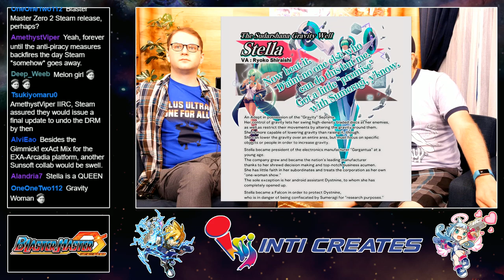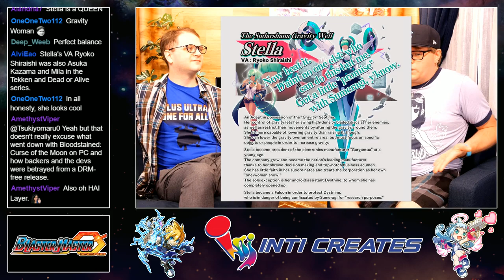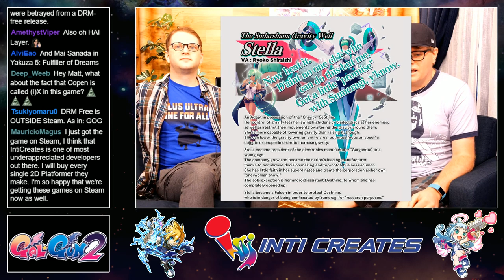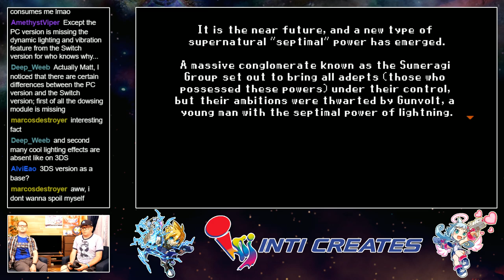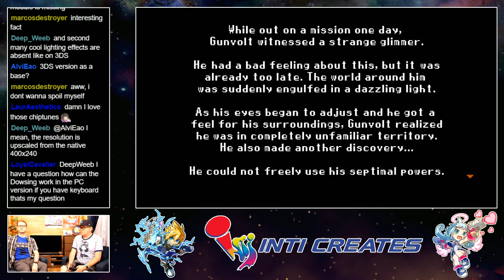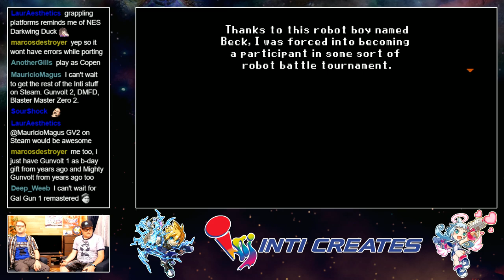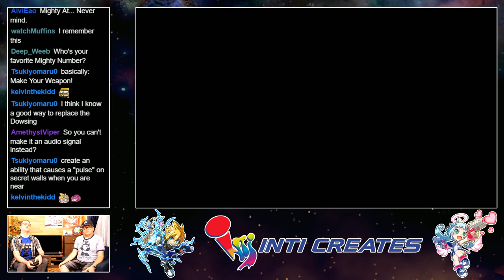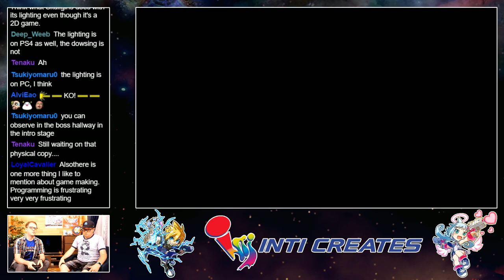Let's Celebrate Mighty Gunvolt Burst's Steam Debut! Hangin' at Inti HQ 8/1/2019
Matt and Andrew are here to not only showcase the latest Inti Creates content. but to also bring you the latest Inti Creates news, take your questions live on air, and more!